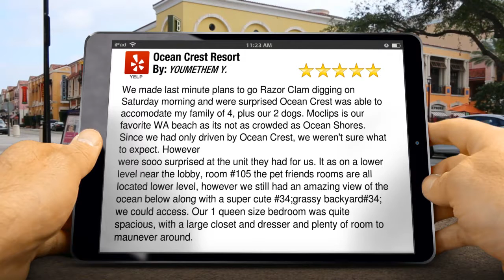Ocean Crest Resort Moclips Superb Ocean Shores Hotels 5 Star Review by YOUMETH...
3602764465 Ocean Crest Resort Moclips, Reviews for Great Ocean Shores Hotels Excellent Rating

        We made last minute plans to go Razor Clam digging on Saturday morning and were surprised Ocean Crest was able to accomodate my family of 4, plus our 2 dogs. Moclips is our favorite WA beach as its not as crowded as Ocean Shores.
Since we had only driven by Ocean Crest, we weren't sure what to expect. However
were sooo surprised at the unit they had for us. It as on a lower level near the lobby, room #105  the pet friends rooms are all located lower level, however we still had an amazing view of the ocean below along with a super cute #34;grassy backyard#34; we could access. Our 1 queen size bedroom was quite spacious, with a large closet and dresser and plenty of room to maunever around. The bathroom held a large size bath and shower and toilet with the sink and vanity located outside of it, which was fine with us. The small kitchen unit had small freezer/fridge combo, microwave, sink and two burner stove. The counter space was small, however held a coffee pot that included regular and decaf option, sweetners, sugar and powder creamer. Cabinets held 4 large plates/4 small-4 cereal size bowls, coffee cups. silverware. It had basic tools you might need for your stay such as wine opener/can opener, spatula. Because we knew the dining choices are limited in the area, we opted to bring pre-made food to just warm up for dinner and breakfast things as well.
The kitchen really served it's purpose. I do know they have units with larger appliances such as ovens and such. There was a small round table with two chairs and two others located near the full size couch that held a hide-a-bed. Another nice surprise was the little wood (duraflame) fireplace that actually really added some nice heat to the room at night and just created a nice at-home touch.
For pet-owners they ask, thankfully, that you use the wooded area across the street for pets to do their business. They do have a wooden staircase with access to the beach, but we opted to drive down using the beach access road 1/4 mile away since we had our razor clam gear (and 2 kids and dogs!). After digging our limits we came back to the resort and used the hose to clean up our sandy gear and were told they had laundry facilites which only cost 1.00 for the washer and free dryer. We made certain we didn't bring any sand in, but it sure was nice to be able to wash and dry the kids gloves for them to use the next day. The best part for the kids wasn't the kitchen or room, however the heated pool across the street we were able to use being guest at the hotel. The pool is huge and super clean. Adults can use the jacuzzi tub and sauna and there is even a tanning salon. They provide towels which was nice also. With children in tow, we could stay until 9pm and then the pool is reserved for adults only the last hour.
The kids had a blast. From check-in until check-out everyone at the resort was perfectly hospitable and we are delighted we finally stayed here. The rate was the winter special rate of around 149.00 for one night. The cost per dog surprised me a little bit, as when we called they mentioned pets cost 18.00. I didn't realize the pet fee was 18.00 PER pet, which seems a little steep. They also charge around 5.00 if you would like to rent one of the DVD's they offer at the front desk, which is something I've seen other places offer for free. We really enjoyed our stay at Ocean Crest and are excited to come back. It truly is the perfect place to stay if your visiting the ocean and probably our new favorite lodging facility. The added heated indoor pool at the resort makes it even better than renting a private home in the area and almost pays for 1/2 of the cost to stay!
Way to go Ocean Crest!

        Ocean Crest Resort
        4651 SR 109
        Moclips Washington
        98562